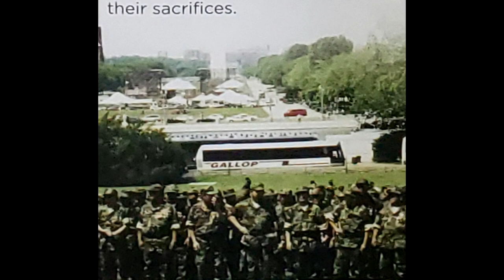KEEB KWM NAIS PHOO VAJ POV KEV UA TSOV ROG XAM NYAS NTU # 2